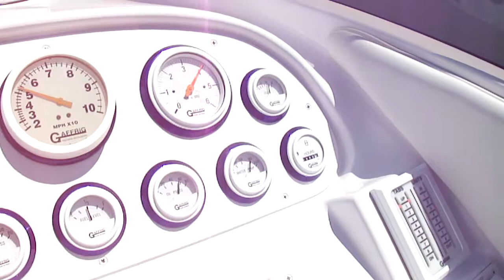2001 Donzi 33 ZX Engine Run Test Boulder Boats Lake Mead